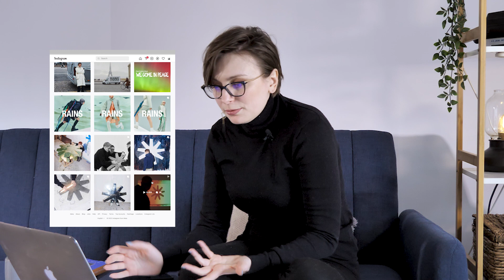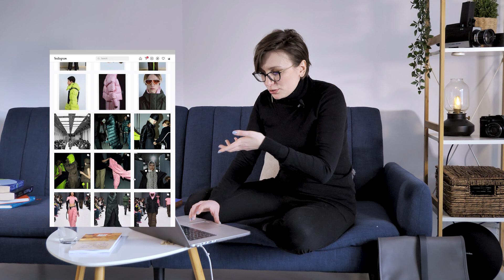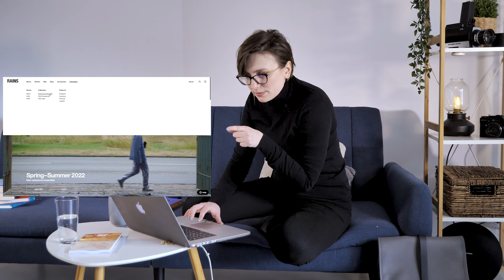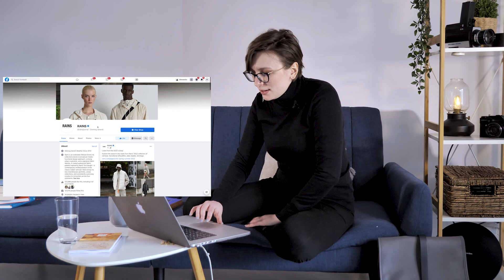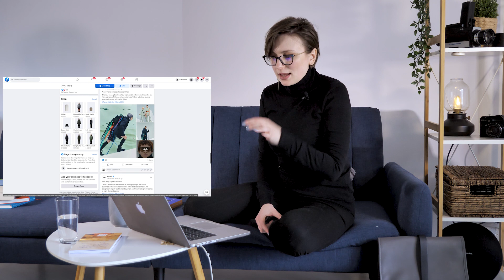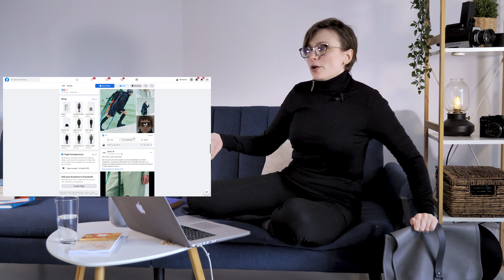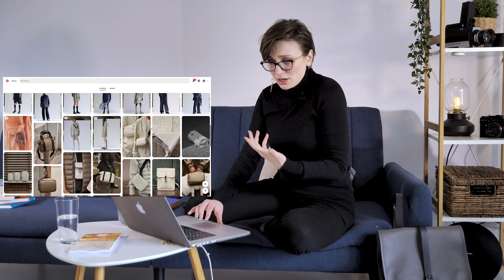Analiză de brand: Rains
Am un podcast care se numește „Pinch of Salt”, check it out
În spatele camerei se află Ioana Băilă - încă nu are un website, dar sperăm să-l facă curând :)

Dacă v-a plăcut și vreți să mai fac, un share, un like și-o poveste la cafeluță despre el cu prietenii nu strică.